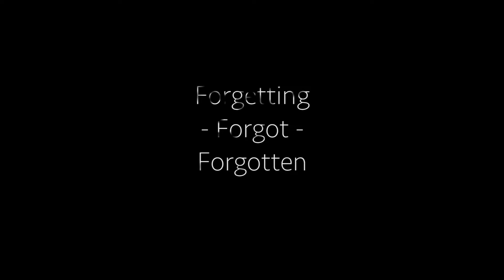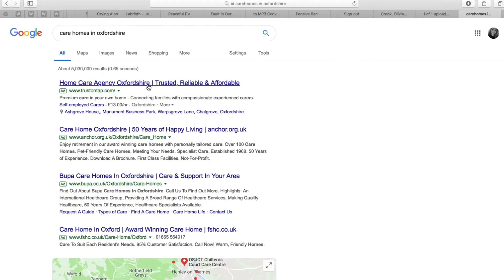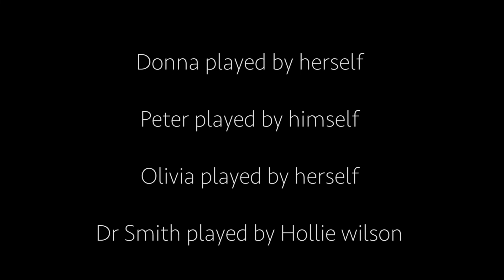Forgetting - Forgot - Forgotten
A short film based on an elderly man that is diagnosed with dementia.the short film focuses on what it's like for him living with the illness and his daughter who becomes his primary career.